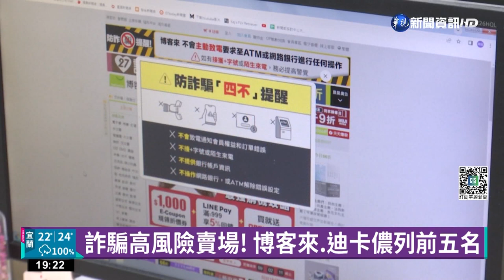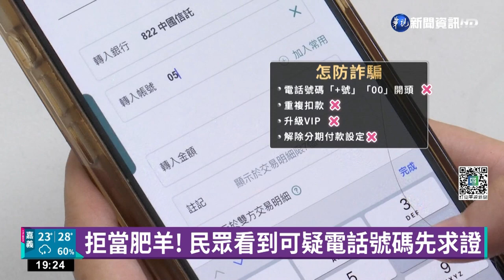詐騙高風險賣場! "博客來書店"905件居冠｜華視新聞 20221030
您有沒有曾經接過，自稱是「博客來客服人員」的詐騙電話？刑事局統計發現，在解除分期付款的詐騙案件中，博客來網路書店的風險最高！通常嫌犯假裝好心，聲稱要幫忙解除分期付款的錯誤設定，但實際上卻是要騙被害人操作ATM，在毫不知情的狀況下轉帳，警方也特別提醒，只要看到「+號」或是「00」開頭的電話號碼，就要特別留意。